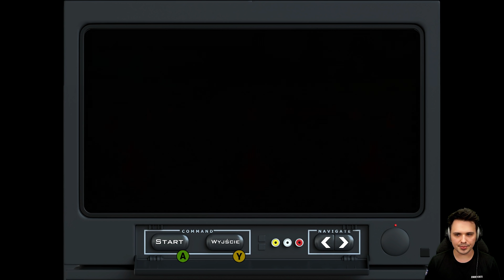Szkoła jazdy! | GTA San Andreas Definitive Edition PL 4K [#19]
Dziewiętnasty odcinek z GTA San Andreas Definitive Edition po polsku!

GTA San Andreas Definitive Edition - "odświeżenie" (ツ) chyba najbardziej kultowej części GTA. CJ powraca na Grove Street, aby odkryć tajemnicę Zielonego Sabre, odzyskać kontakt ze starymi kumplami i zacząć kompletnie nowy etap swojego życia. Jak ten remaster wyszedł, już wiemy, ale nadal, z paroma modami usprawniającymi rozgrywkę, warto to sobie powtórzyć.

GTA San Andreas Definitive Edition miało swoją premierę 11 listopada 2021 roku na PC, PlayStation 4, PlayStation 5, Xbox One oraz Xbox Series X. Gra ma zaplanowaną premierę na Android i iOS w przyszłości.

Gra została stworzona i wydana przez Rockstar Games.